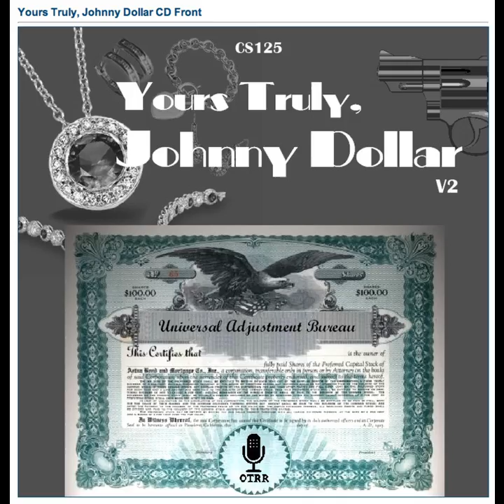Yours Truly, Johnny Dollar - 561216 515 The Rasmussen Matter